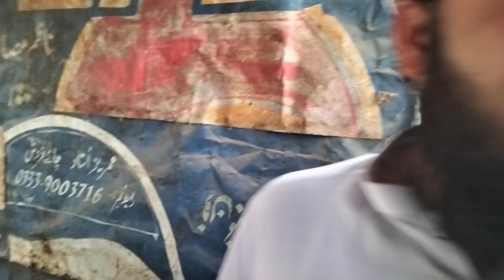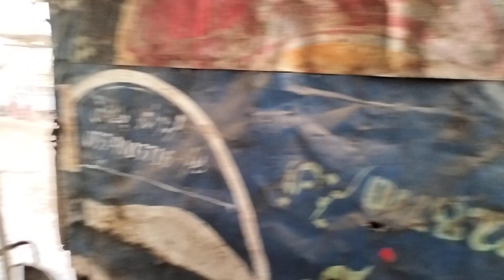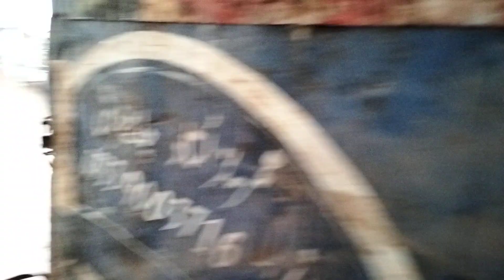pappi tesihon baran with baraf bari😘😘😘19.......5.......2022